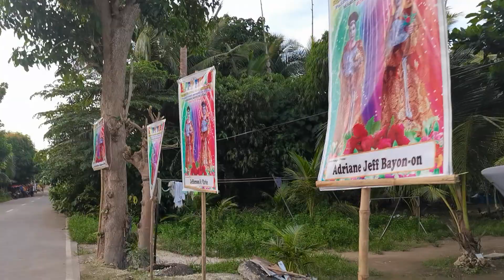Bisita sa langub in Maricaban/fish spa |Ninings kusina